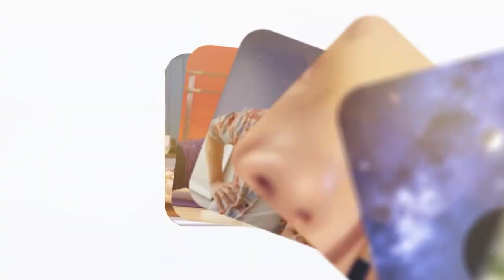Robot Süpürge Nasıl Temizlenir? Robot Süpürge Temizliğinin Püf Noktaları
Robot süpürge nasıl temizlenir? Robot süpürge bakımı nasıl olmalıdır? Son zamanlarda oldukça yaygınlaşan robot süpürge en zor noktalara bile kolayca ulaşabilmesiyle hanımların en büyük yardımcısı oldu. Parmağınızı bile kıpırdatmadan gün boyu evinizi temizleyebilen robot süpürgelerin yapamadığı tek şey kendini temizlemek. Biz de sorunun en kolay yolunu gösteriyoruz.